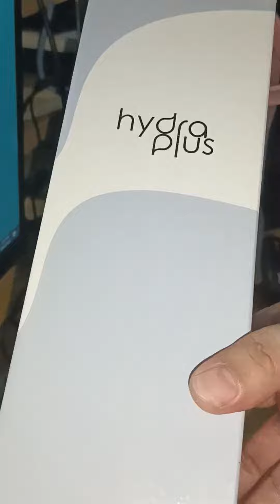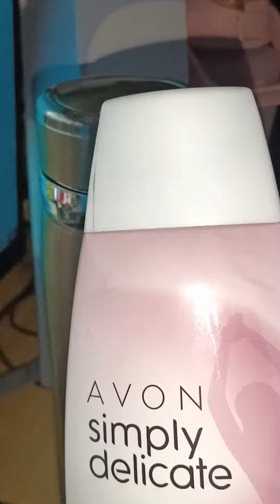UNBOXING WATER CONTAINER